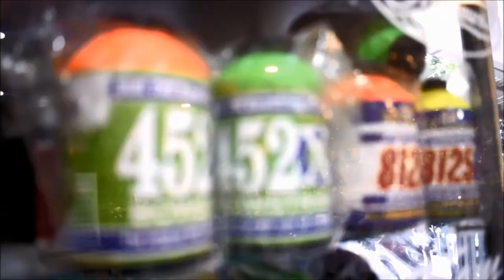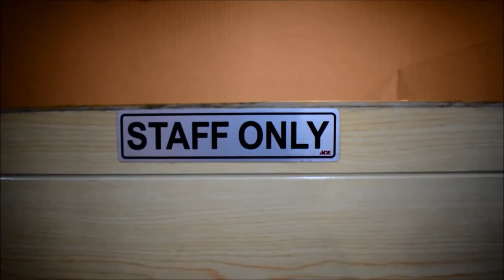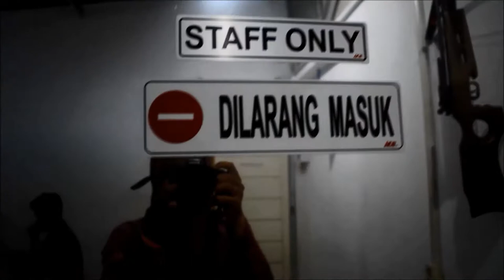FAST-Vlogg!: What Are in Fast Archery Pro Shop?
So here is our new video about what are in Fast Archery Pro Shop to show you things here. I'm trying to show you guys who are curious enough about our shops and things inside our shops. We are so sorry about missing in a few months because of a few business.

Now, enjoy!
Sorry and Thank You! :)